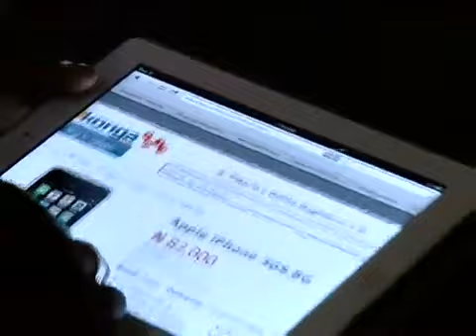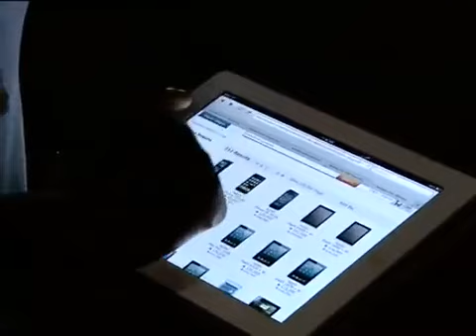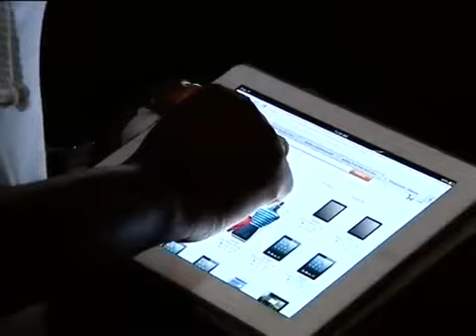Konga.com on CNBC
Konga.com tells CNBC Africa reporter about the ups, the downs and the triumphs of e-commerce in Nigeria.